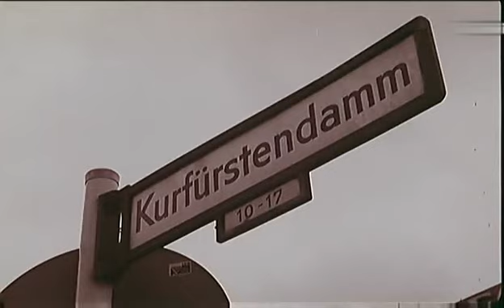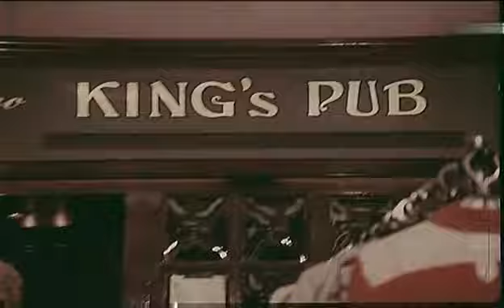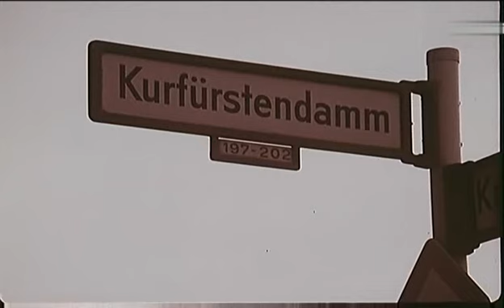Peggy March - In der Carnaby Street 1970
Was so alles geschieht in der Carnaby Street,
und ein Carnaby Boy spielt auf seiner Guitar
für die Leute ein Lied in der Carnaby Street.
Was so alles geschieht, ja die Girls und die Boys
kommen raus aus dem Haus,
denn sie hören den Beat in der Carnaby Street.

Allen geht der Beat in die Beine,
und die Melodie geht ins Ohr,
ja und alle denken das eine:
Das gibt es nur in der Carnaby Street.

ja die Girls und die Boys
alle pfeifen das Lied auf der Carnaby Street.

(Instrumental)

und ein Carnaby Boy spielt mit seiner Guitar
nur noch .. Hits auf der Carnaby Street.

Was so alles geschieht
ja die Girls und die Boys zahlen gerne den Preis
und sie kaufen den Hit auf der Carnaby Street.

ja bei Tag und bei Nacht
pfeiffen alle den Hit auf der Carnaby Street

(Instrumental)